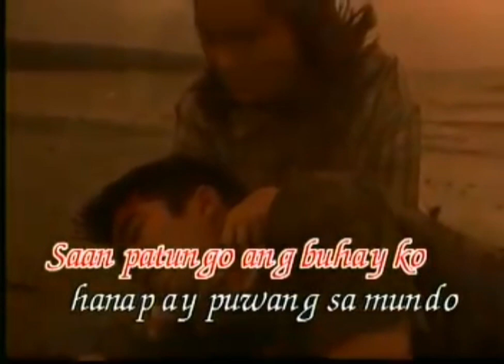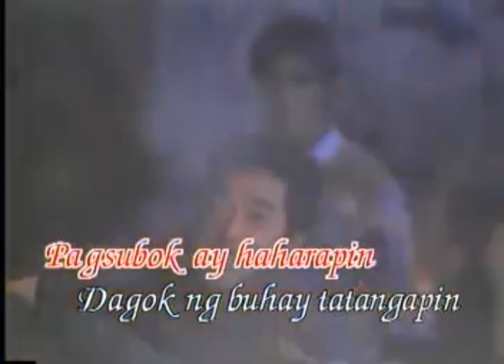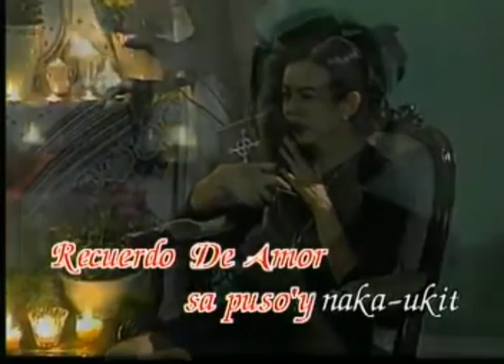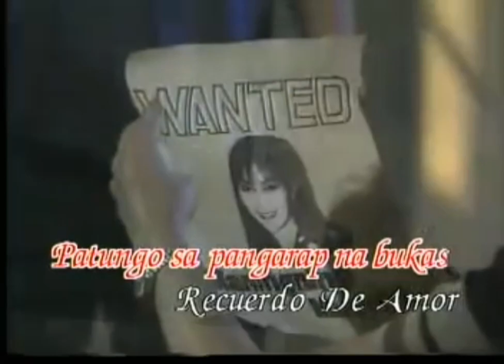Jessa Zaragoza - Recuerdo de Amor (2001) (Lyric Video)